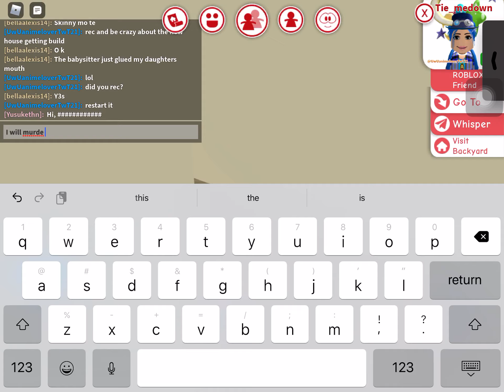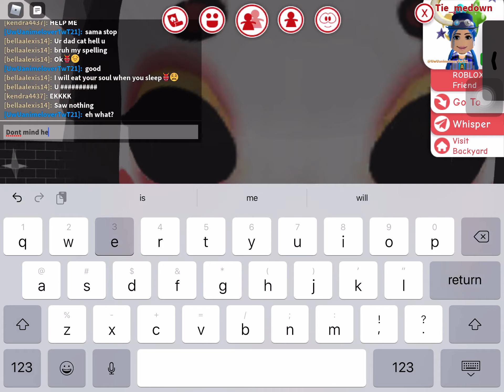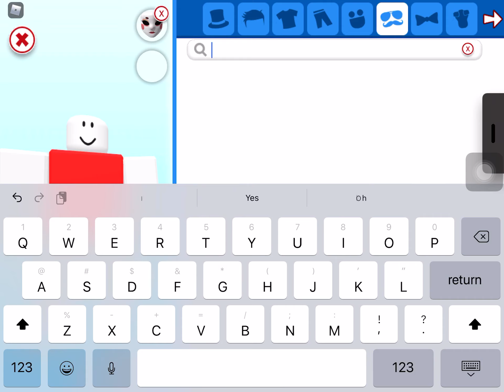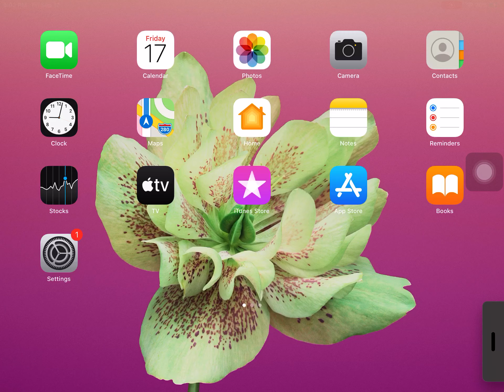Clearly sama the fat spider has too much free time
Her screaming made my roblox crash👹👹⚫️⚫️😫😫